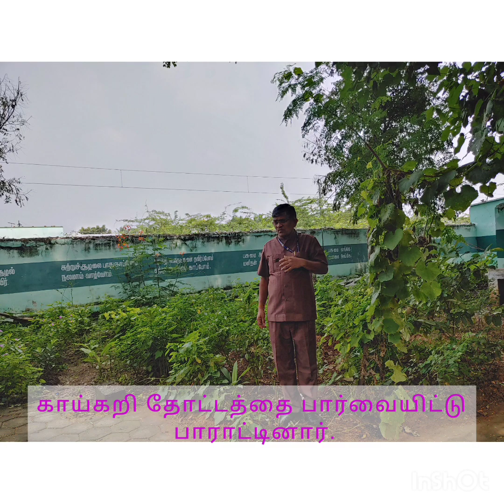15 June 2023